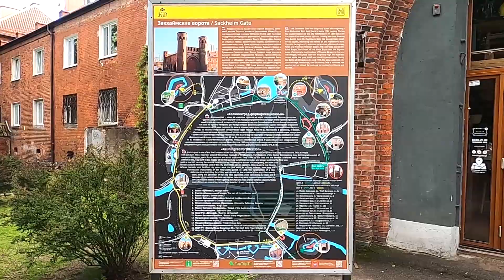Закхаймские Ворота Калининград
Das Sackheimer Tor (russisch Закхаймские ворота, Sakchaimskije worota) in der russischen Stadt Kaliningrad ist ein Stadttor des ehemaligen inneren Königsberger Befestigungsringes. Es befindet sich an der Straßenkreuzung des Moskowski propekt mit der uliza Litowski wal. Benannt ist es nach dem Königsberger Stadtteil Sackheim. Vorgesehen ist eine Nutzung des Tores als Museum für Messinstrumente.
Geschichte
Stadtseite des Sackheimer Tors (1902)
Das Tor an der Sackheimerschen Straße gab seiner Besatzung einstmals die Möglichkeit, die Ausfallstraße nach Insterburg zu überwachen. Erwähnt wurde es bereits 1785 zusammen mit den vor dem Tor liegenden zwei Kupferhämmern und dem „Sackheimschen Pesthaus“. 1812 ritt Ludwig Yorck von Wartenburg nach der Unterzeichnung der Konvention von Tauroggen durch das Sackheimer Tor in Königsberg ein, um die ostpreußischen Stände zur Erhebung gegen die Franzosenherrschaft aufzufordern. 1820 werden noch das Schießhaus, einige Mühlen, „Güter und Krüge“ (Gastwirtschaften) im Nahbereich des Tores aufgezählt. Beim Sackheimer Tor lag das Kgl. Waisenhaus.
Das heutige Tor wurde Mitte des 19. Jahrhunderts gebaut und war von allen Stadttoren der Fortifikationsanlagen in Königsberg wohl das schlichteste. Die Durchfahrt lag in der Tormitte, wobei zu beiden Seiten jeweils ein Rundturm Deckung gab. Oberhalb zu beiden Seiten waren Reliefmedaillons von Ludwig Yorck von Wartenburg und Friedrich Wilhelm Bülow von Dennewitz angebracht. Die Grafen waren Kommandierende Generale des I. Armee-Korps (Preußen). Die Türme waren auf der Feldseite mit Schießscharten, auf der Stadtseite mit Fenstern versehen.
Die Kasematten, in denen früher die Torwache untergebracht waren, wurden nach der Schleifung des inneren Verteidigungsrings durch die Oberbürgermeister Siegfried Körte und Hans Lohmeyer Anfang des 20. Jahrhunderts abgetragen. Auf der Feldseite lag ein Wassergraben mit Zugbrücke. Bis 2006 wurde das Tor als Lager genutzt. Die Reliefmedaillons und der an der Feldseite angebrachte Preußische Adler sind verlorengegangen.
Закхаймские ворота (нем. Sackheimer Tor) — памятник истории и культуры федерального значения, одни из восьми сохранившихся городских ворот Калининграда, современное пространство арт-платформы «Ворота» на пересечении Московского проспекта и Литовского вала.
История
Первые ворота на этом месте построены как часть вального укрепления Кёнигсберга в начале XVII века.
Закхаймские ворота в 2015 году.
Нынешнее здание Закхаймских ворот возведено в середине XIX века. До конца XIX века ворота были контрольно-пропускным пунктом при въезде в город. После того, как валы утратили оборонную функцию, ворота стали своего рода аналогом триумфальной арки.
В начале XX века военное ведомство передало Закхаймские ворота городу. После этого часть казематов снесли и к воротам пристроили жилые дома.
После Второй мировой войны до 2006 года Закхаймские ворота использовали как склад.
В 2006 году началась реставрация ворот. После реставрации ворота были переданы федеральному государственному учреждению «Центр стандартизации и метрологии».
В 2013 году Закхаймские ворота были отданы под управление «Калининградского союза фотохудожников»[1], совместно с ним группа независимых кураторов инициировала создание арт-платформы «Ворота». Оригинальная архитектура здания и его исторические ценности сохранены.
Архитектура
Закхаймские ворота в 1902 году
Закхаймские ворота имеют один проезд в виде арки. В прошлом по бокам были также меньшие арки, которые, возможно, использовались как пешеходные проходы, однако до наших дней они не сохранились. На углах Закхаймских ворот расположены четыре башни: две круглые со стороны города и восьмигранные с внешней стороны. Со стороны города ворота были украшены горельефами Иоганна Давида Людвига Йорка и Фридриха Вильгельма Бюлова, с внешней стороны — изображением чёрного орла (Орден Чёрного орла был высшей наградой Пруссии).
По своей архитектуре Закхаймские ворота похожи на Фридрихсбургские — такие же тяжеловесные, массивные и прочные.
Пустотелые башни имеют узкие стрельчатые окна, сверху прикрытые декоративными коронами. Между ними расположены защитные зубцы. Чуть выше раньше были размещены горельефы генерала фон Йорка и генерала фон Бюлова, которые во время войны с Наполеоном собрали народное ополчение и участвовали в освободительных походах 1813−1815 годов.